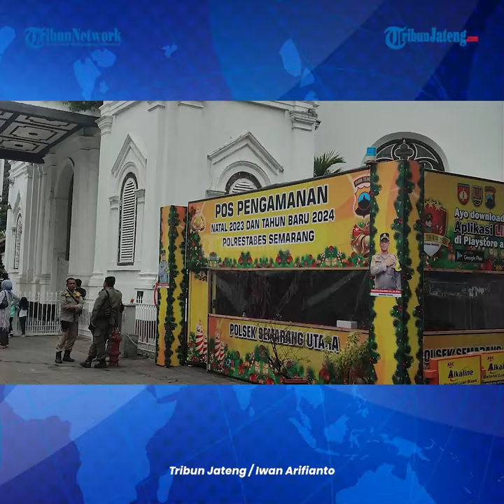Polrestabes Semarang Waspadai Lonjakan Arus Wisatawan Ingin Liburan ke Semarang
Polrestabes Semarang mewaspadai lonjakan arus dari pemudik yang ingin mampir berwisata ke kota Lumpia.

Untuk mengantisipasi kemacetan lalu lintas atas kondisi tersebut, polisi telah menyiapkan tim urai yang disiagakan di titik kemacetan seperti tempat wisata dan sejumlah jalan protokol.

Kendati begitu, pihaknya sejauh ini masih dapat menghandle kondisi arus lalu lintas.

Jajaran Satlantas belum sampai melaksanakan rekayasa lalu lintas seperti contraflow maupun oneway.

Editor : Yga